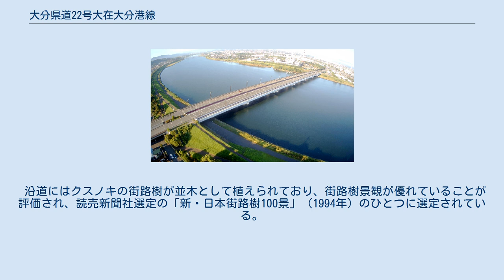大分県道22号大在大分港線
大在大分港線の大野川大橋 大分県道22号大在大分港線（おおいたけんどう22ごう おおざいおおいたこうせん）は、大分県大分市を通る県道（主要地方道）である。
 大分県大分市大在方面から勢家を結ぶ路線である。
起点は大分市角子南の国道197号交点から北上し、突き当たりの大在公園を左折する。
 都市計画道路としての名称は臨海産業道路であるが、道幅が40メートル (m) あることから40メーター道路、40メートル道路と呼ばれる。
2010年12月に無料化された大野川大橋有料道路を含んでいる。
 国道197号のバイパスとして機能している。
沿線には日本製鉄九州製鉄所大分地区などが立地する大分臨海工業地帯が広がり、大在コンテナターミナルがあるなど大分市を東西につなぐ物流の動脈となっている。
中島十条交差点から大野川大橋東交差点までは片側3車線となっている。
 当初計画では大分交通別大線と接続する路面電車の線路が道路中央部に走る予定になっていたが、社会環境の変化により中止された。
現在は非常に広い中央分離帯として名残が残っている。
 また、県道の指定を受けていない市道がそのまま昭和電工の石油化学コンビナートや三井造船の工場がある大分市細までつながっている。
この県道は、佐賀関半島にあるパンパシフィック・カッパー（旧・日鉱製錬）佐賀関製錬所まで延伸する計画があったが、住民の反対により旧大分市内で止まった経緯がある。
2016年度（平成28年度）より本路線の東端の大分市細から馬場に至る臨港道路細馬場線の延伸工事が開始されている。
この路線の整備により、本路線は国道197号と接続されることになる。
 沿道にはクスノキの街路樹が並木として植えられており、街路樹景観が優れていることが評価され、読売新聞社選定の「新・日本街路樹100景」（1994年）のひとつに選定されている。